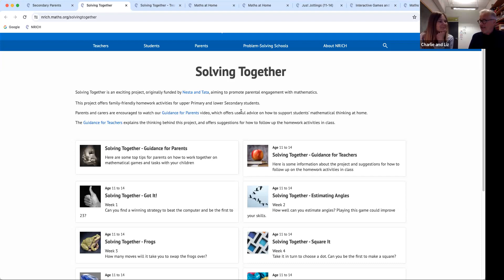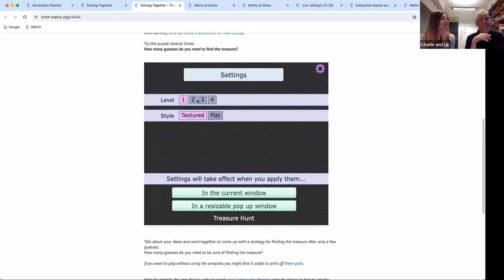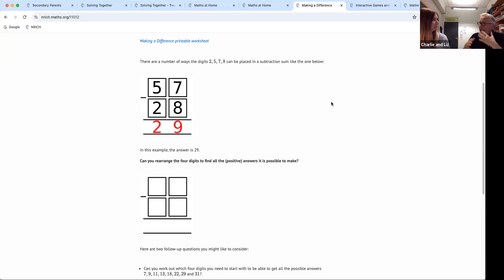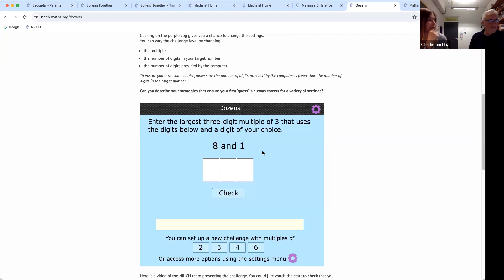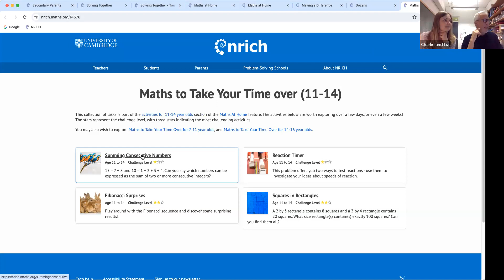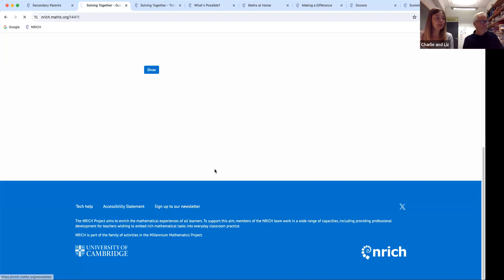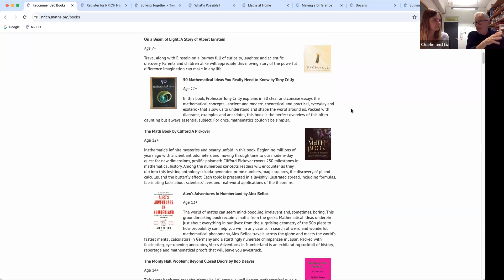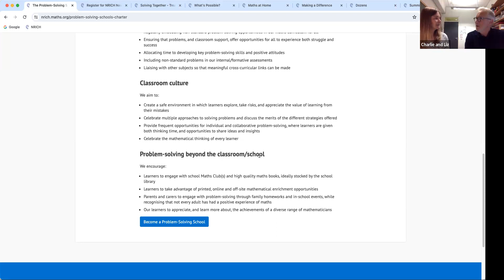NRICH Live Secondary - November 2023